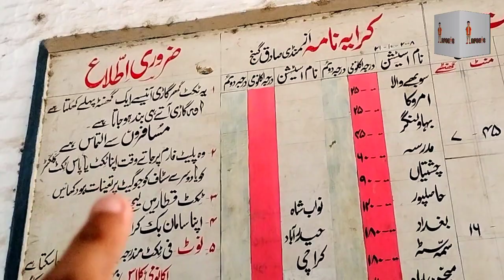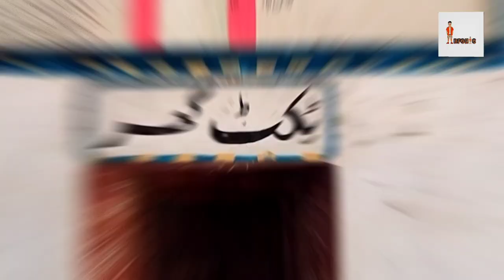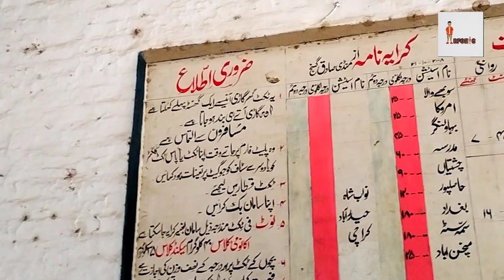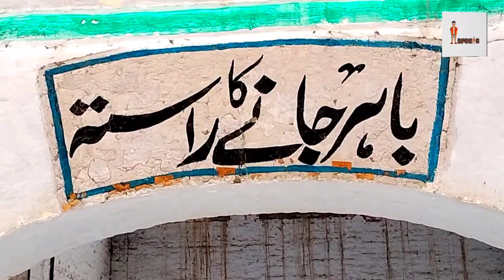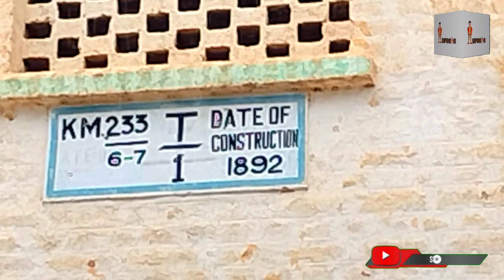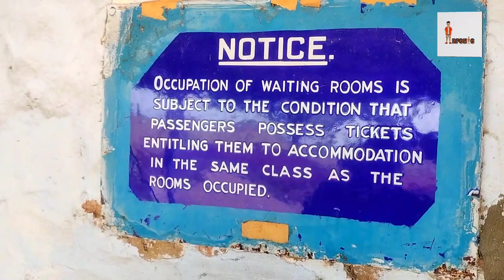Train Station almost 130 year old Border||Purana Railway Station||Bhatinda Fazilka Amruka Bahawalpur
130 Year Old Train Station || Mandi Sadiq Gunj Railway Station || State of Bahawalpur || Bhatinda
used to connect bhatinda with Pakistan, Mandi Sadiq gunj railway station, 130 years old railway station, old railway station on the border, This train used to go from India to Pakistan, This train used to go from Pakistan to India, Nawab of the princely state of Bahawalpur, state of bahawalpur,

Samasata Junction railway station (Urdu and Punjabi: سمہ سٹہ جوڑ اسٹیشن) is located in Samasata town, Bahawalpur district of Punjab province, Pakistan. The station served as the junction between the Karachi–Peshawar Railway Line and the now defunct Samasata–Amruka Branch Line (and onwards to the Bahawalnagar–Fort Abbas Branch Line).
Karachi–Peshawar Railway Line Samasata–Fazilka Branch Line